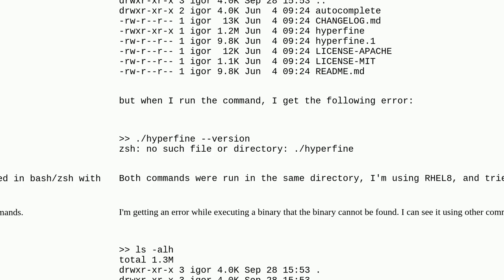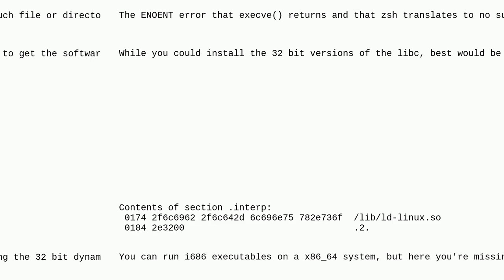Unix: zsh: no such file or directory error even though the file exists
zsh: no such file or directory error even though the file exists duplicate

A special thanks goes out to the community

  linux zsh rhel shell